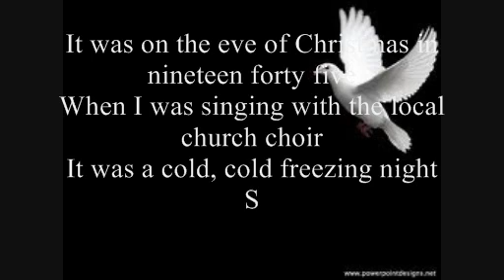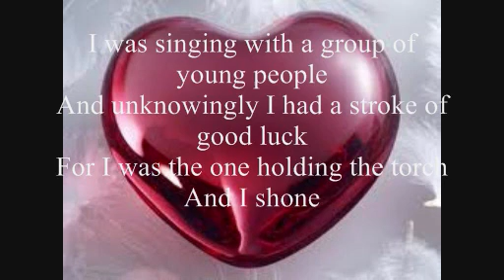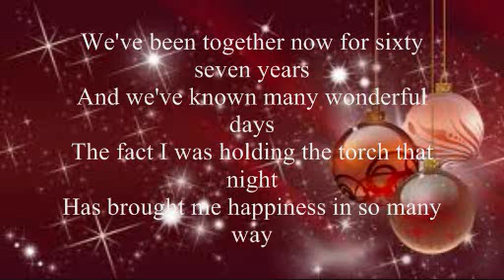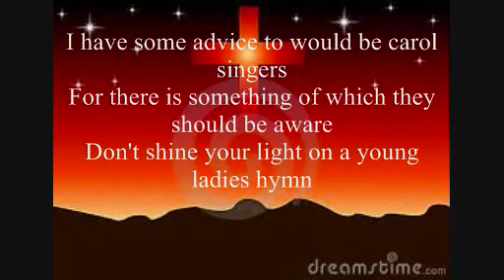Carol Singing-Ron Martin